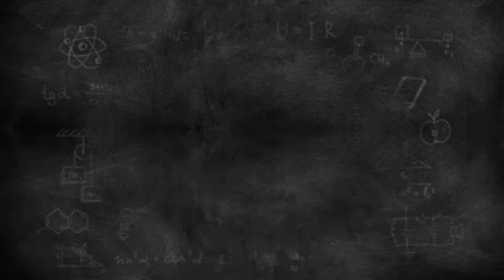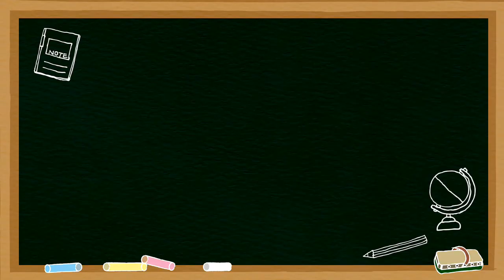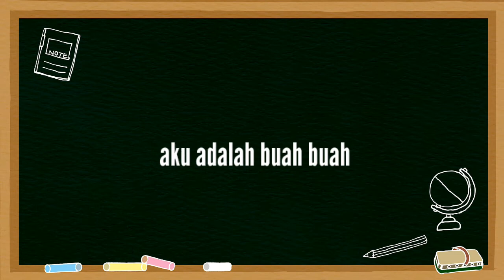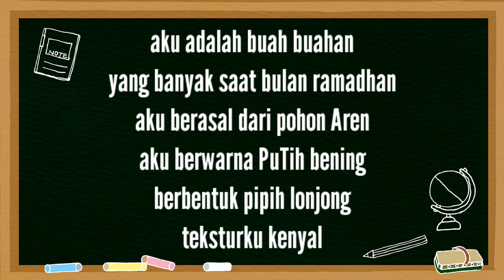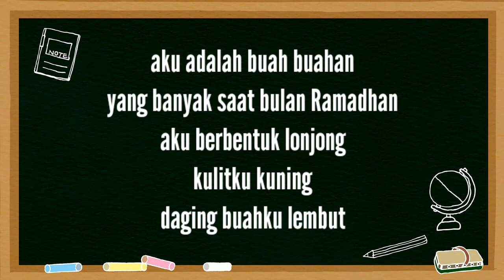VIDEO PEMBELAJARAN UNTUK ANAK TK DAN PAUD TEMA BULAN RAMADHAN / BUAH BUAHAN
materi anak tk b
materi anak tk a semester 1
materi anak tk b semester 2
materi anak tk b semester 1
materi anak tk a semester 2
materi anak tk tema alam semesta
materi anak tkj
materi anak tk tema alat komunikasi
materi anak tk a
materi anak tk a pinterest
materi belajar anak tk a
materi untuk anak tk a
materi anak tk tema air udara api
materi anak tk belajar membaca
materi anak tk bahasa inggris
materi anak tk bulan ramadhan
materi belajar anak tk b
materi untuk anak tk b
materi pelajaran anak tk b
materi pembelajaran anak tk b
materi membaca anak tk b
contoh materi anak tk
materi calistung untuk anak tk
materi ceramah untuk anak tk
materi cerita untuk anak tk
contoh materi les anak tk
contoh materi untuk anak tk
contoh materi belajar anak tk
materi cuci tangan untuk anak tk
materi belajar anak tk di rumah
materi anak tk tema diri sendiri
materi anak paud dan tk
download materi anak tk
materi dikte anak tk
download materi anak tk pdf
materi yang diajarkan untuk anak tk
download materi belajar anak tk
materi pelajaran tk a
materi untuk tk a
materi pelajaran tk
materi fiqih anak tk
materi fiqih untuk anak tk
materi zakat fitrah untuk anak tk
materi penyuluhan gigi anak tk
materi gambar untuk anak tk
materi greeting untuk anak tk
materi gosok gigi untuk anak tk
materi gejala alam untuk anak tk
materi penyuluhan gigi untuk anak tk
materi penyuluhan gizi untuk anak tk
materi sikat gigi untuk anak tk
materi homeschooling anak tk
materi hewan untuk anak tk
materi hujan untuk anak tk
materi agama hindu untuk anak tk
materi anak tk islam
materi agama islam anak tk
materi tes iq anak tk
materi ipa untuk anak tk
materi bahasa indonesia anak tk
materi islami untuk anak tk
materi bahasa inggris anak tk pdf
materi anak tkj kelas 11
materi pkl anak tkj
materi anak smk jurusan tkj
materi dasar anak tkj
materi anak tk kecil
materi anak tk k13
materi anak kelas tk b
materi belajar anak tk kecil
materi untuk anak tk kecil
materi pelajaran anak tk kecil
materi anak tk tema kebutuhanku
materi anak tk tema lingkungan
materi les anak tk
materi les untuk anak tk b
materi les untuk anak tk
materi les membaca anak tk
materi lomba mewarnai anak tk
materi latihan membaca anak tk
materi anak tk membaca
materi mengajar anak tk
materi menulis anak tk
materi matematika anak tk
materi mos anak tk
materi menulis anak tk b
materi anak tk tentang negaraku
materi ngaji anak tk
materi ngaji untuk anak tk
materi online untuk anak tk
materi olahraga untuk anak tk
materi anak tk pdf
materi anak tk paud
pengertian anak tk pdf
materi belajar anak tk pdf
materi anak tk tema pekerjaan
materi membaca anak tk pdf
materi anak tk tema rekreasi
materi rekreasi anak tk
materi ramadhan untuk anak tk
materi rekreasi untuk anak tk
materi puasa ramadhan untuk anak tk
materi tentang rekreasi untuk anak tk
materi rukun islam untuk anak tk
materi anak tk semester 2
materi anak tk semester 1
materi pelajaran anak tk semester 2
materi untuk anak tk semester 2
materi anak tk tema negaraku
materi anak tk tentang alam semesta
materi anak tk tentang ramadhan
materi anak tk tema tanah airku
materi untuk anak tk
materi untuk anak tk besar
materi ujian anak tk
materi ulangan anak tk
materi yang cocok untuk anak tk
materi zakat untuk anak tk